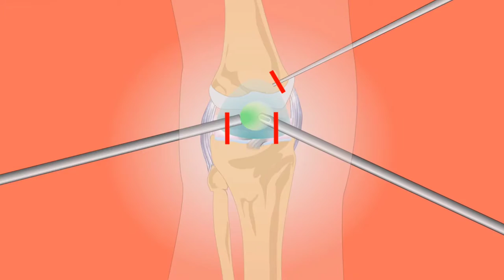Biggest Legs In The World - Svetlana Pankratova, | Biki Pandit | BANGLA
Svetlana Pankratova is a Russian woman formerly recognized, according to Guinness World Records, as having the longest legs of any woman in the world. While she is not the world's tallest woman, her legs are 132 centimeters long. Because her upper body is of much more typical dimensions, she is 1.95 m tall.